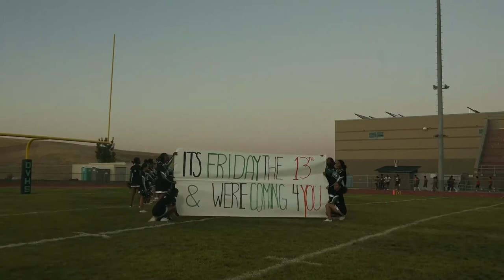Deer Valley High Football Hype Video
Short Hype Video for Deer Valley High School Football Team. We READY!